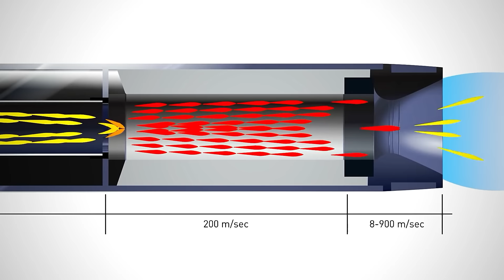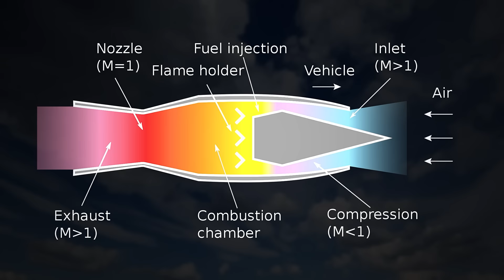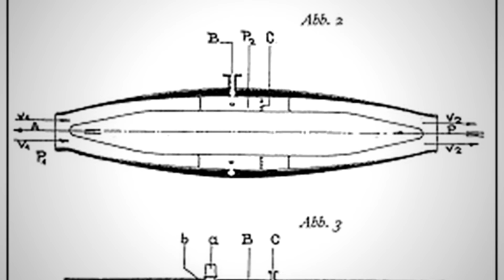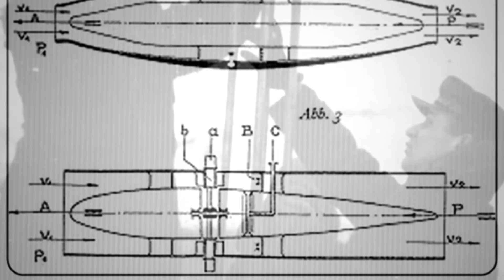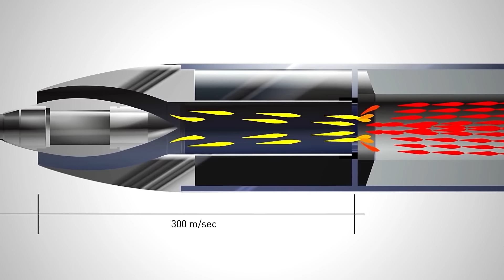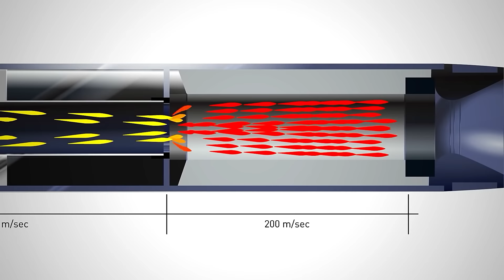Unseen, Unheard, and Utterly Devastating - Ramjet Artillery Shell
After years of grueling development and more than 450 preliminary tests, the United States military is poised to shatter the limits of long-range precision fire and usher in a new era of artillery supremacy. The breakthrough that military strategists have eagerly anticipated has arrived, and it is nothing short of a game-changer.

The Boeing and Nammo corporations have achieved a stunning first fire test of their Ramjet 155 shell. This revolutionary projectile has left US authorities positively giddy with excitement, as it can reach supersonic speeds, obliterate targets with laser-guided accuracy, and travel further than any conventional artillery shell in the market.

In essence, the Ramjet 155 fuses the best of both worlds, combining the accuracy of guided artillery with the power of a missile. Its air-breathing engine ignites after launch, propelling the projectile to speeds that defy belief. With its intelligent guidance system and unprecedented range, it is set to redefine the very meaning of artillery in the near future.

The Ramjet 155 also promises to solve the problem of gun tube wear and tear, as it doesn't require the same breach pressure as a regular projectile.

It's no wonder the arms industry is shaking in its boots at the prospect of such a game-changing technology. Other weapons manufacturers are already racing to incorporate this revolutionary weapon into their own plans for the future.

If the shell's final testing phase continues to succeed, everything points to an incredible shift in the world of artillery weaponry…